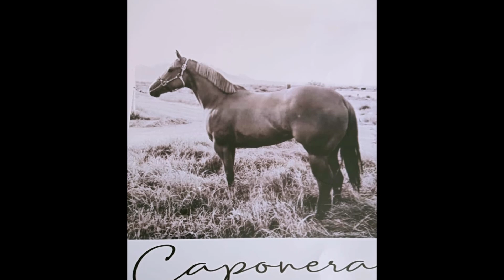LA CAPONERA - AARON CHAVEZ Y SUS TAPADOS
Lo mas nuevo de Aaron Chavez y sus tapados

LA CAPONERA

No dejen de apoyarnos

Compositor: Aaron Chavez

Somos Horse Power Music

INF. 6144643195